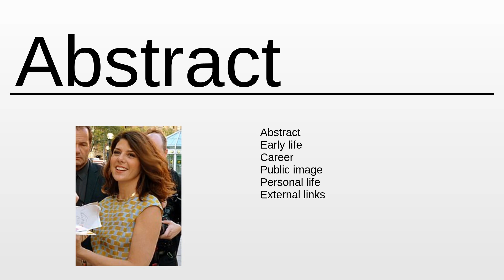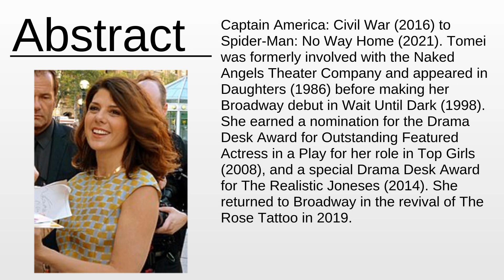Marisa Tomei As Fast As Possible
Marisa Tomei - This video aims to inform about: Marisa Tomei

Content:
0:00:00 Abstract
0:01:37 About the project

Please provide your feedback on the comments section:
Thanks!
My consultancy: Machine Learning & Automation